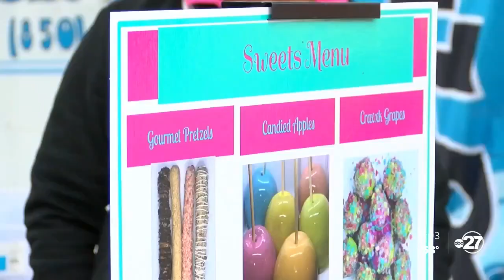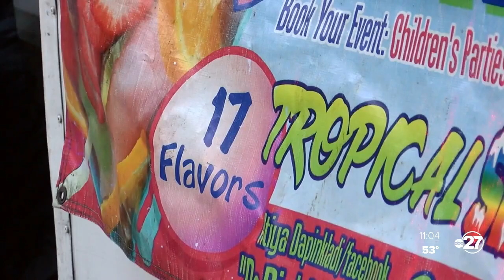Florida A&M University homecoming draws thousands to Tallahassee, boosts businesses